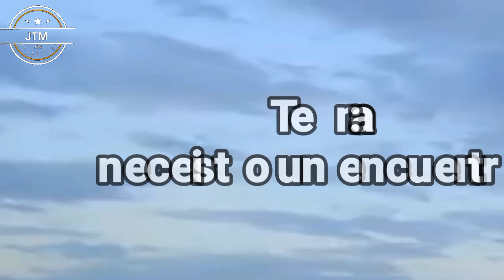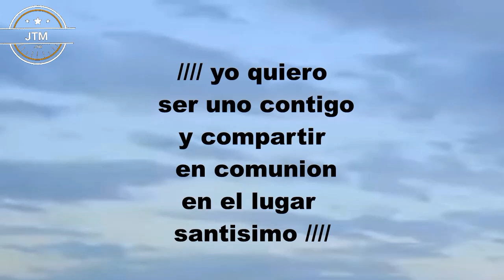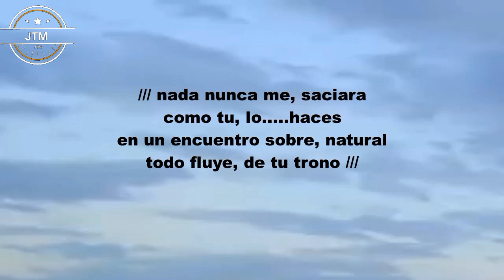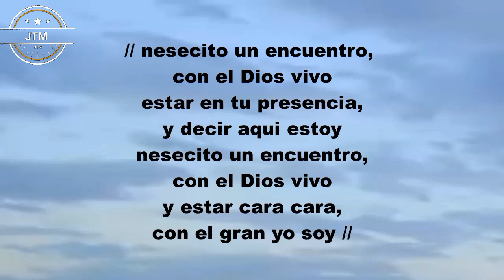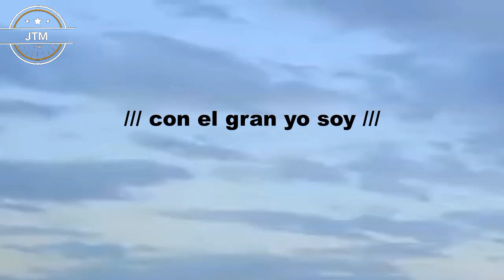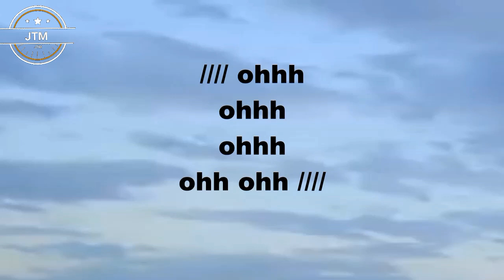pista karaoke necesito un encuentro new wine adoración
toda la gloria sea para Dios.

este canal no monetiza...